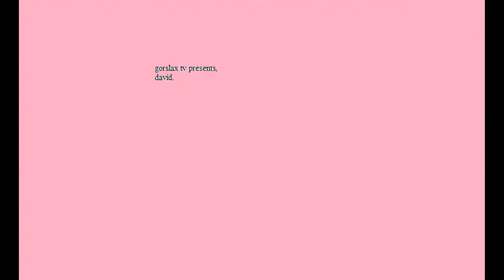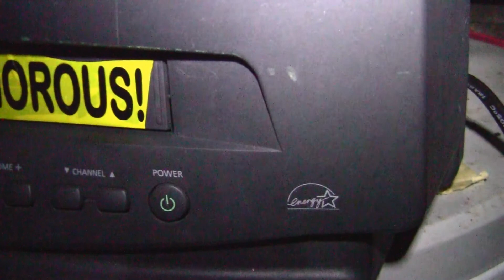David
this is actually a very bad 4:59 min video.